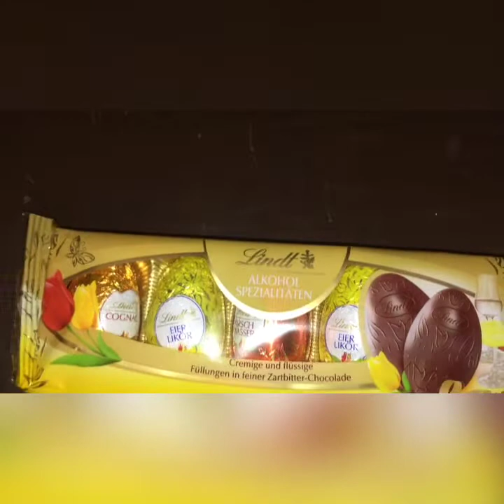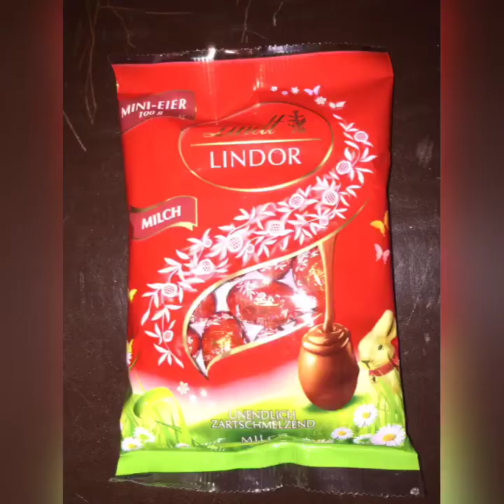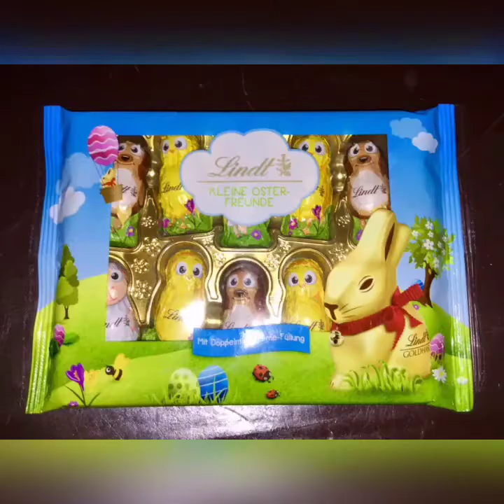Chocolates suizos Lindt Los más ricos de Alemania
Lo más delicioso de Alemania son los chocolates Lindt Te muestro la variedad de semana santa que se llama pascuas también aquí espero que te guste que pongas manito arriba que compartas que te suscribas te lo he hecho este video con mucho cariño gracias gracias